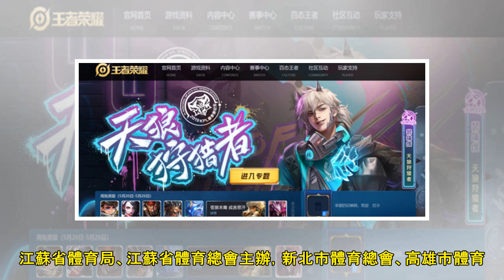昆山10月舉辦兩岸電競大賽 20支隊伍逐鹿英雄聯盟、王者榮耀 | ETtoday新聞雲